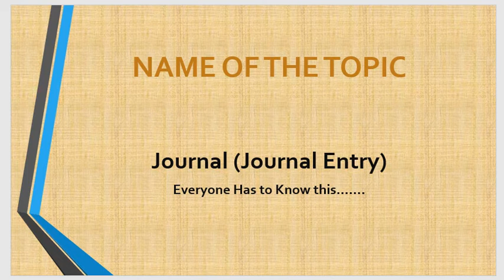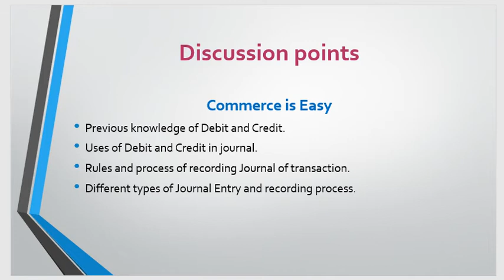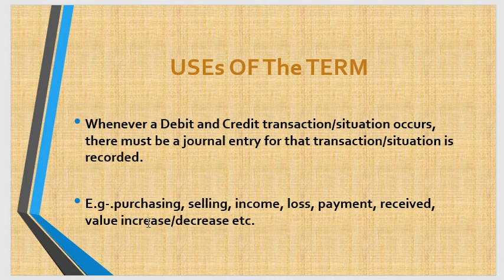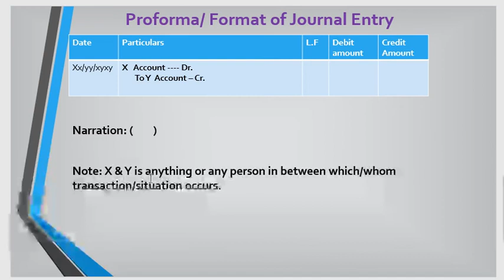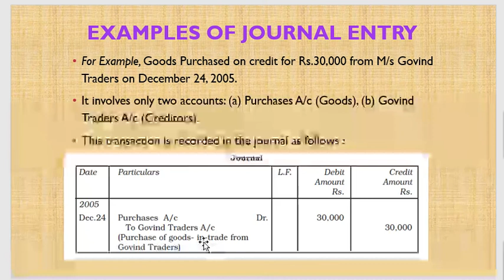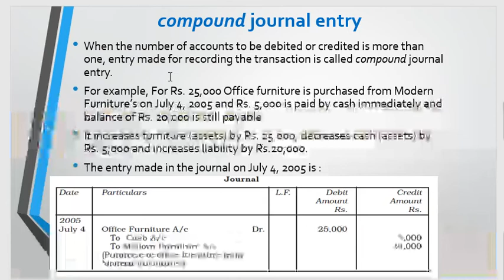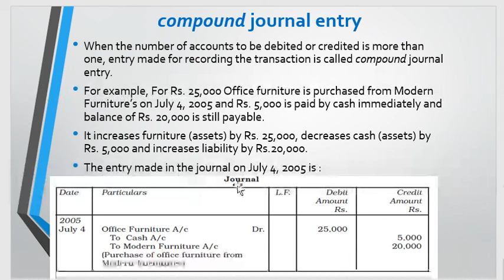Journal Entries in Accounts/ Accountancy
Types of Accounts and their entries in the books of records.